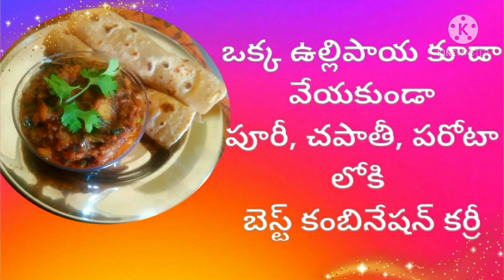ఒక్క ఉల్లిపాయ కూడా వేయకుండా పూరీ, చపాతీ, పరోటాలోకి బెస్ట్ కంబినేషన్ కర్రీ / for beginners/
Hi friends
Today recipe  special curry for puri, parota.
Plz watch my video
Yes I can do